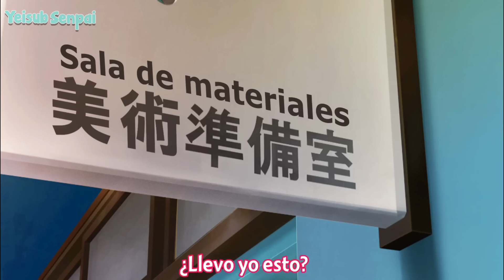Cuando tu Waifu NO PUEDE OCULTAR sus SENTIMIENTOS | Suki na Ko ga Megane wo Wasureta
🧐Hola muy buenas gentita, espero que les guste mucho el video hecho con esfuerzo y cariño para todos ustedes 🎈
Suki na Ko ga Megane | Capitulo 13
Suki na Ko ga Megane wo Wasureta | Capitulo 13

Capitulo 13 de Suki na Ko ga Megane 🤍, donde 🥺
No se olviden de apoyar los videítos con su like :3